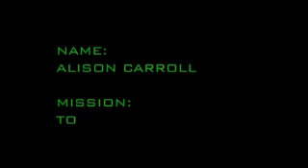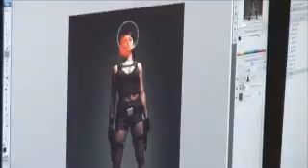La Lara Croft Real: Alison Carrol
- Vídeo de la nova Lara Croft Real.